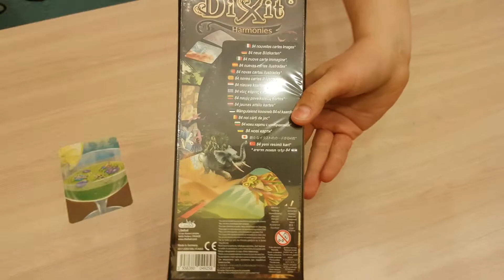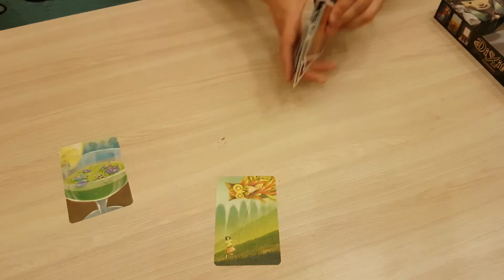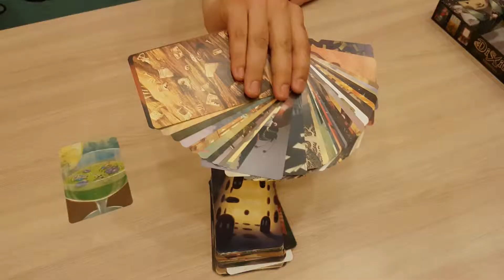Распаковка Unboxing Диксит 8:Гармония Dixit 8: Harmonies + promo Dixit 8: Cocktail promo card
Распаковка Unboxing Диксит 8:Гармония Dixit 8: Harmonies + promo Dixit 8: Cocktail promo card Диксит 8: Коктель промо карта
СПАСИБО
Клубу магазину SOVA
и
Магазину Игрофишка
За дополнения к Dixit
Подробная фото распаковка в наших группах